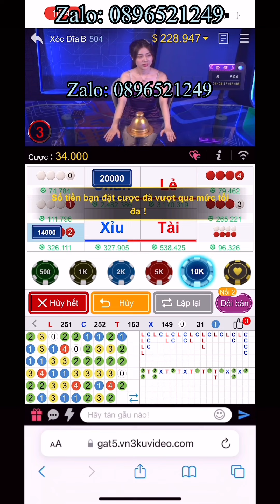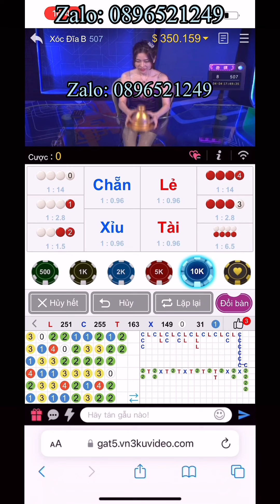BẮT CHUẨN CẦU HÚP 324 TRIỆU KUBET CÓ BỊP KHÔNG?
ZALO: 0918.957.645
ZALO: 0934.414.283